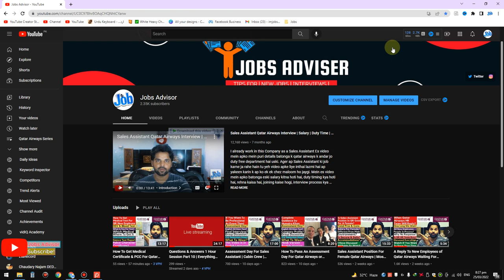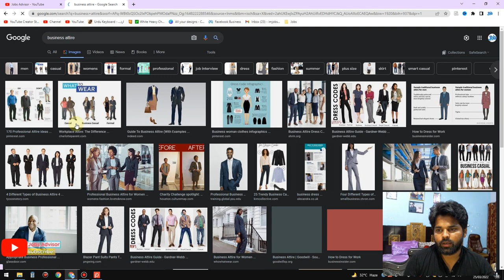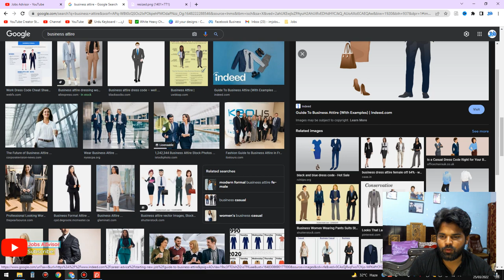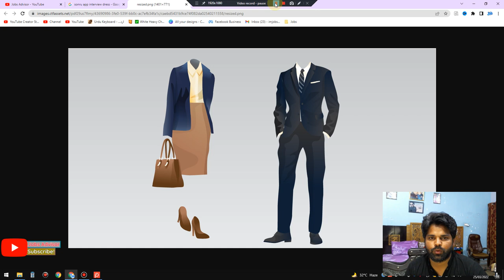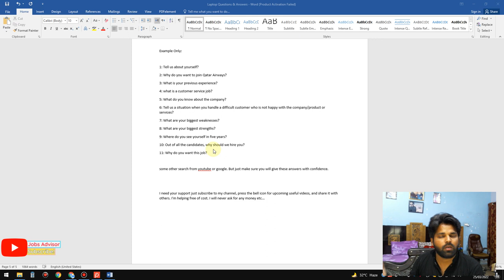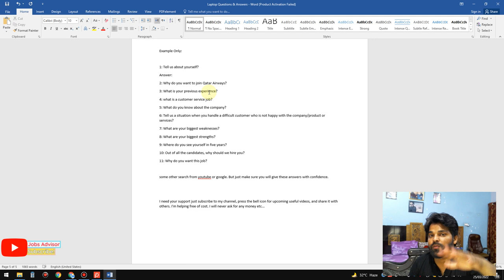Grooming Standards For Qatar Airways Interview Like Sonru App & WebEx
Most requested video from my youtube viewers that what we should wear while giving an interview for Qatar Airways any positions. In this video, I will guide you that what is the best dress to wear for Male/females and also some other grooming tips which make you different from others. Please watch this till the end so you will not miss any important details.

I will never provide you any job where people will ask you about money or anything, So if someone is demanding money for the job then consider it a scam don't pay a single penny to anyone. The company will never ask you to pay for the job because they will provide free visas & tickets etc.  Always be careful :)

If you want to ask any questions directly to me then use the below link for Instagram/Facebook/Telegram page to follow and message me there. I will reply asap when there is a new message in my inbox. Otherwise, you can also comment on this video and I will reply.

⭐Most Important & Useful Links⭐

✅Qatar Airways Group Jobs All Positions | Interviews | Salaries | Airport Life | Living Style & More Watch This Playlist.

✅How To Make Modern Professional Resume CV Free 2020 Live Demo Online No Payment No Fee No Card

✅How Is Life In Qatar and What Are Expenses To Live Explained In Hindi & Urdu How Much Money You Need

✅How To Find A Job In Dubai, Qatar, Bahrain, Saudia & What Are Expenses, Interviews A to Z Guidance.

Let me know if you have any questions in the comments below. I always upload useful videos only cause I do not waste your time.